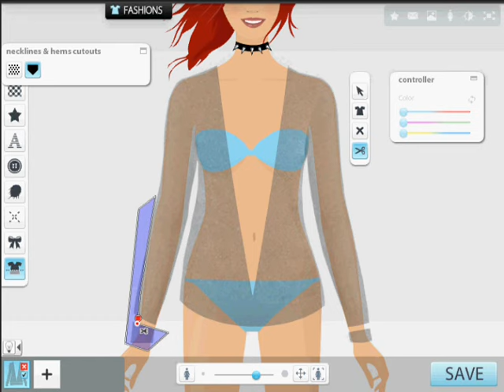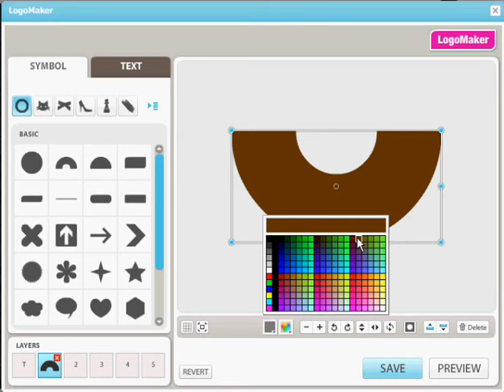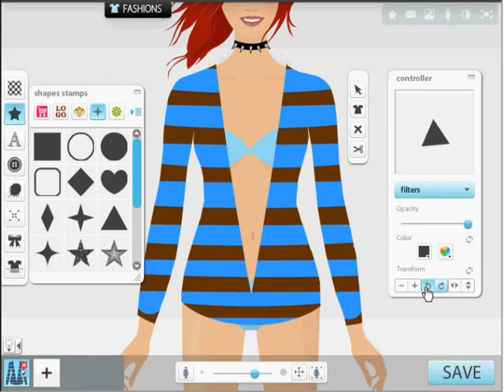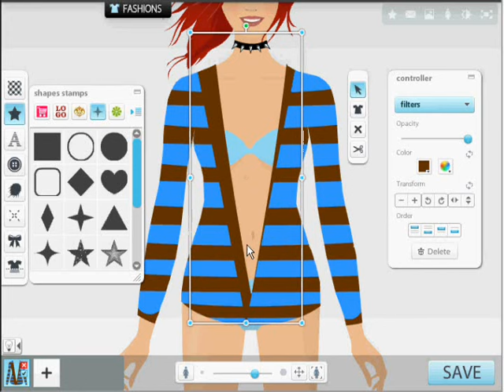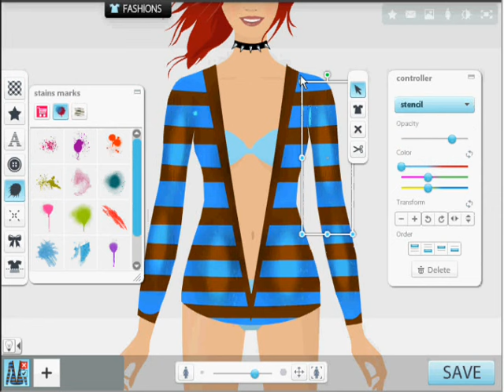girlsense tutorial : v-neck cardigan